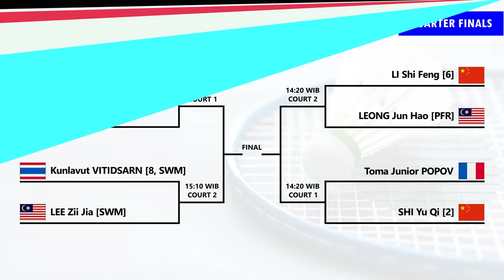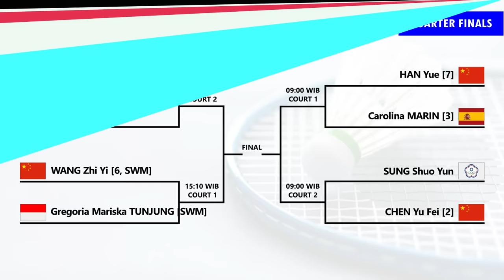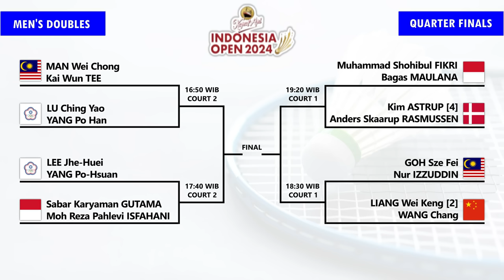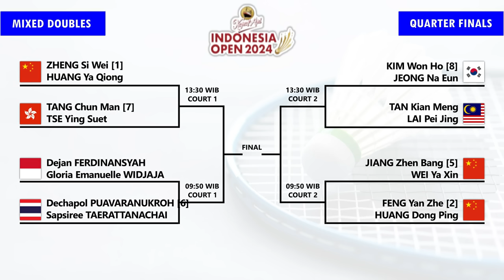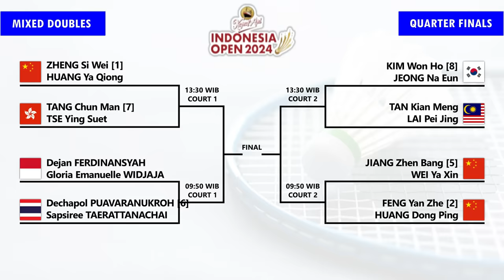Draw & Jadwal Perempat Final Indonesia Open 2024. Besok Pukul 09:00 WIB Live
Draw & Jadwal Perempat Final Indonesia Open 2024. Besok Mulai Pukul 09:00 WIB Live Inews TV